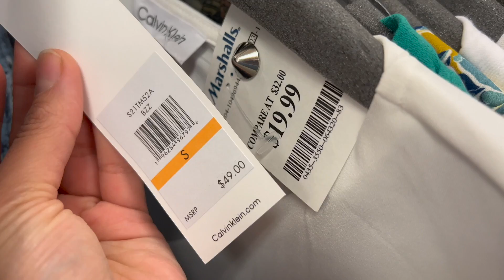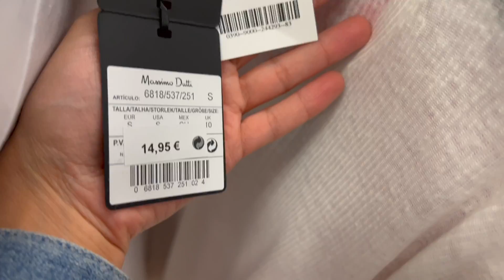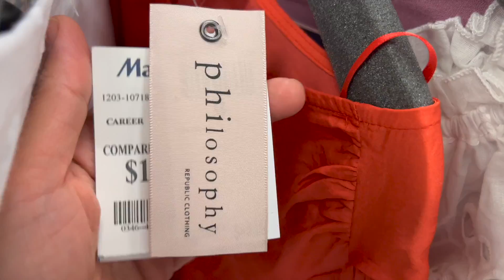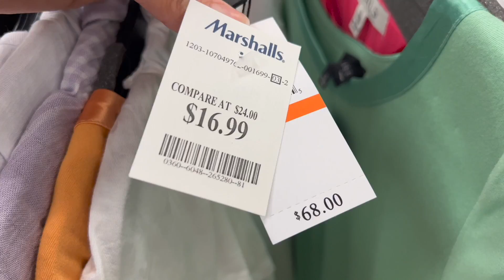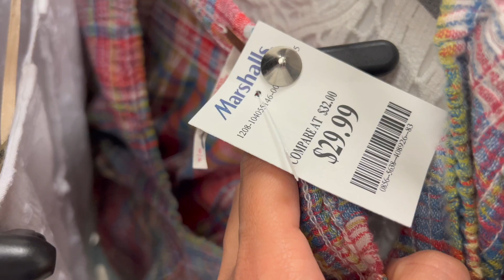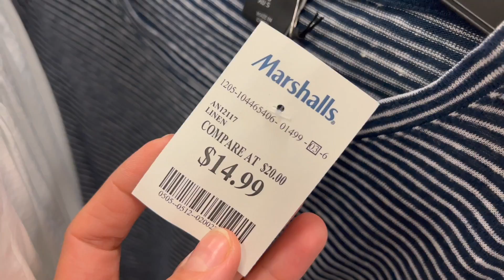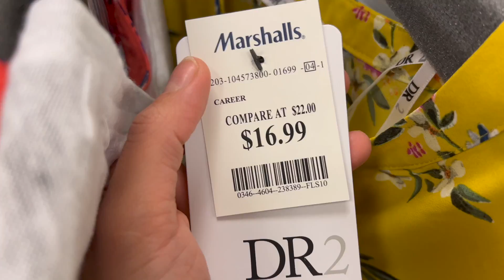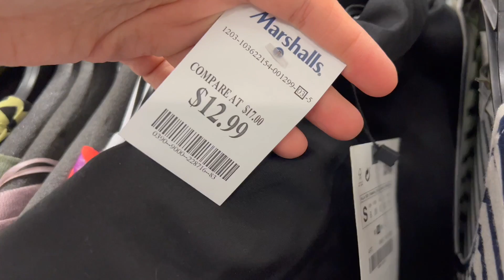Marshalls Shopping Vlog May 2022 / All-New Finds This Week!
Hello Guys!
 Come Shop with me at Marshalls. New finds Intimate Apparel clearance
Marshalls Shop with me / Marshalls Bra's
Marshalls Intimate Apparel
Marshalls Lingerie Underwear
Marshalls Red tag/ Marshalls Clearance